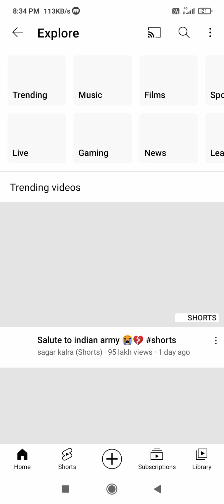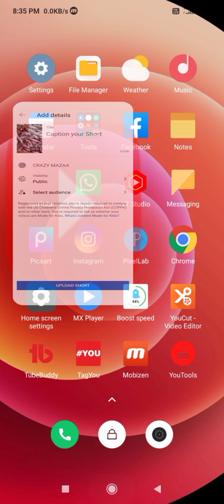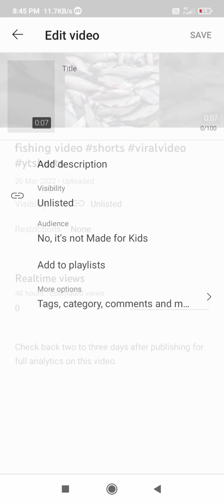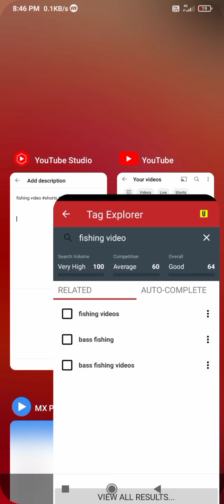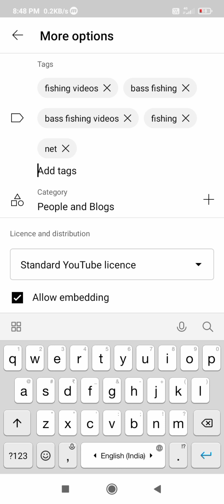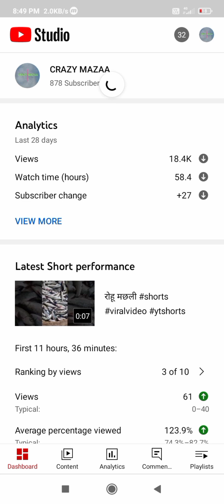Short video viral kaise kare || how to viral short video on youtube | 2022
Your Question :-
youtube shorts
shorts
manoj dey
technical rammilan
how to viral youtube video
short
how to make a viral videoshorts video viral
short video
technical yogi
shorts video viral kaise kare 2022
shorts viral
viral short
tech know tips
technical dausa
short video viral kaise hoga
short video kaise viral karen 2021
viral shorts
12 घंटे में short viral
how to go viral on youtube
short viral tips and tricks
short viral karne ka trika
viral
youtube short viral karne ka tarika
short video viral karne ka trika
shorts viral tips and tricks
gaming short video viral kaise kare 2022
viral video
shorts video ko viral kaise kare
youtube tips
youtube shorts viral tricks
algrow
yt shorts
how to viral shorts on youtube
technical kochi
apni short video viral kaise kare
शॉर्ट्स वीडियो वायरल कैसे करें?
youtube short video viral kaise kare 2021
new channel par short video viral kaise kare 2022
youtube shorts video viral karne ka tarika
new channel par short video viral kaise kare